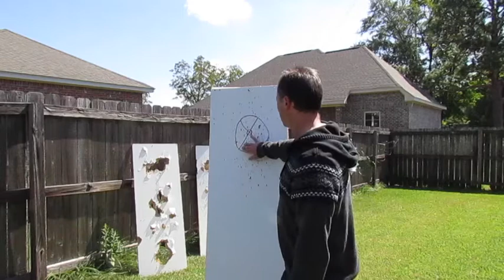4th Knife Throwing Video: Setting Up and Setting Goals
4th Knife Throwing Video: Setting Up and Setting Goals.

No matter the project, you've got to set goals.

5th Knife Throwing Video: 12PC 6" Tactical Ninja Hunting Combat Naruto Kunai Throwing Knife Set: